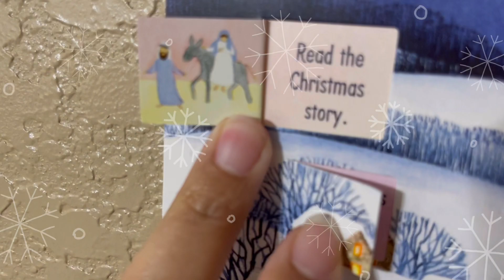Soccer Tournament || VLOGMAS DAY 11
Hey everyone thank you for returning.
Today is vlogmas day 11!
Today you are watching some clips of Elyssa’s soccer tournament!
Thank you to those who watch fully❤️

Here’s my previous video👇🏽👇🏽👇🏽